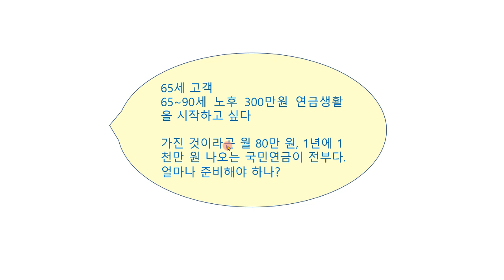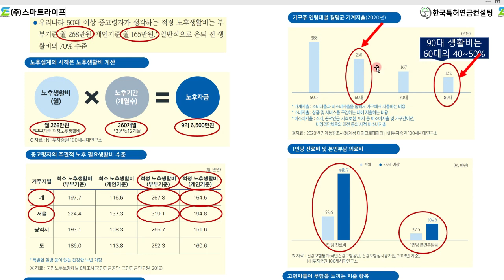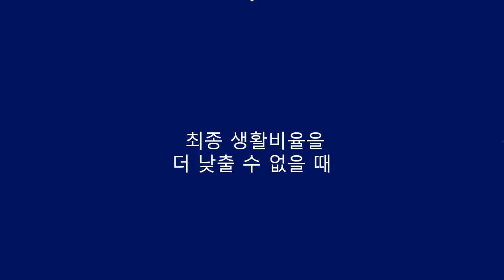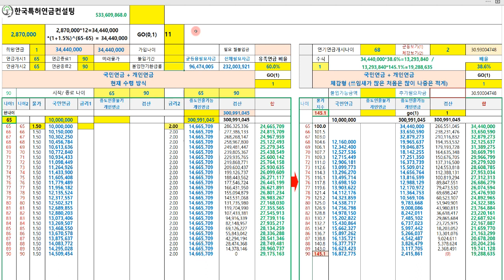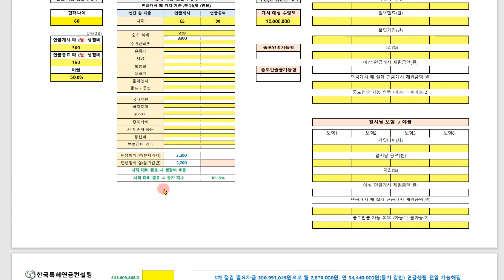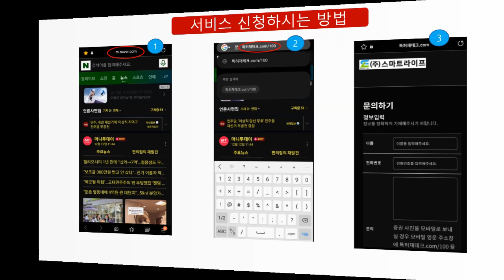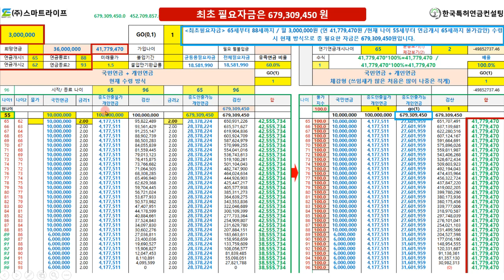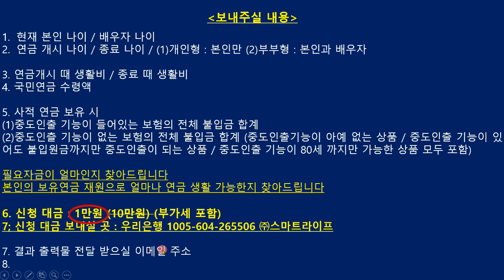국민연금 100 + 개인연금 100 = 260 연금받기 1만원 서비스